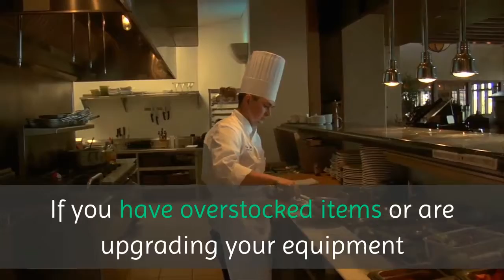Sell used restaurant equipment New York | Buy Sell Restaurant Equipment NY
Buy Sell Restaurant Equipment NY

The simple truth is, it is hard to find a restaurant equipment provider that offers honest, affordable service. Most providers will inflate prices or delay deliveries at will - leaving you stuck with a huge bill or an empty kitchen.

All of our items are either new or in like new condition, most from overstock and liquidation collections. Our inventory includes mixers and processors, kitchen and restaurant furniture, stoves and ovens, freezers and coolers, fryers and grills, pots and pans, and assorted machinery of all kinds.

If you have overstocked items or are upgrading your equipment and need to unload kitchen appliances, machinery or furniture, we can help! We buy new and used restaurant equipment from businesses throughout New York.

Your restaurant is your livelihood, so take the time to outfit it with the right equipment for the best price.

At Buy Sell Restaurant Equipment  we make it our mission to be reasonable, transparent, and reliable. Our prices are low and our service is fast, it’s as simple as that!